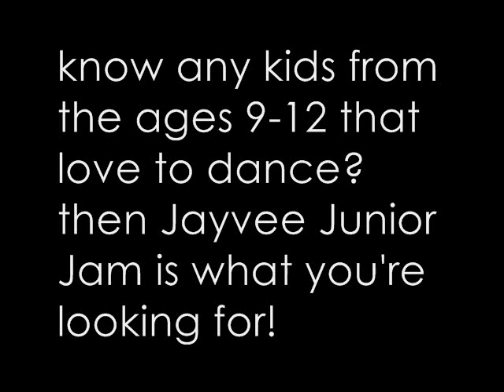Jayvee Junior Jam ft. Natalie and Will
JayVee Junior Jam is open to kids 9-12 of any level. Classes are on Wednesdays at 6:30. We feature new guests each month. This month we are lucky to have members of Unity LA who taught in November.